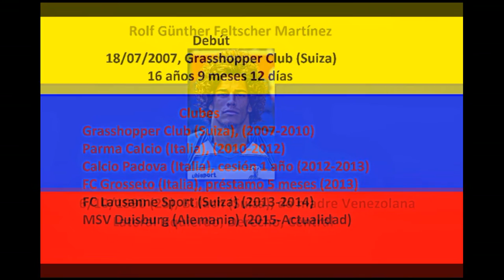Rolf Feltscher Martínez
Rolf el menor de los Feltscher, a disposición de La Vinotinto, números,estadísticas,clubes y Selección Venezolana.